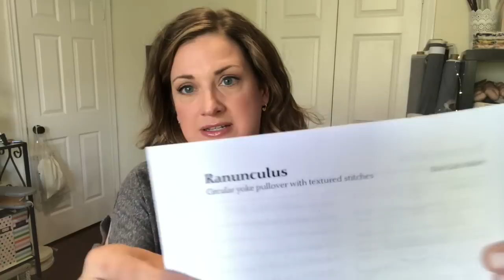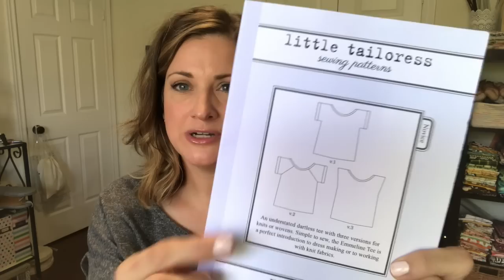by the lakeside - episode 38 | summer making plans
Welcome to my crafty corner by the lakeside, where I talk about knitting and sewing projects.

Ravelry: Sandyran